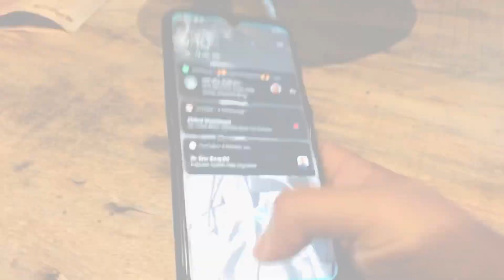Birthday Vibes | Vlog 3